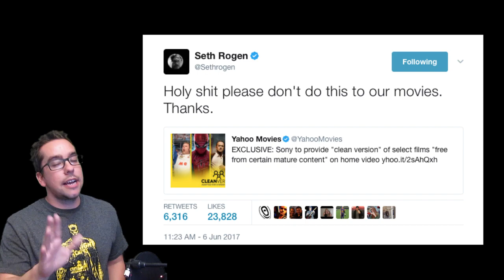Sony Will Start Releasing "Clean Versions" of Their Films